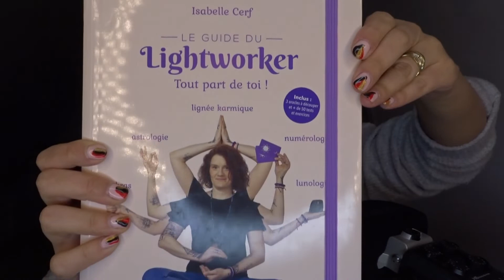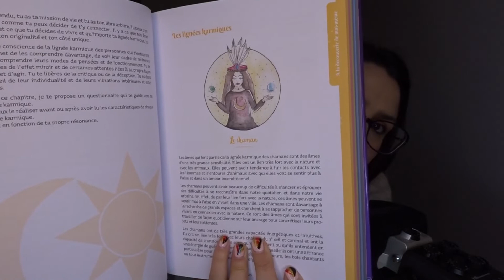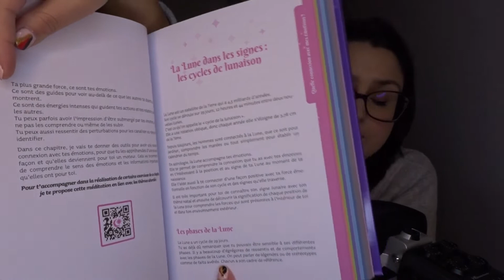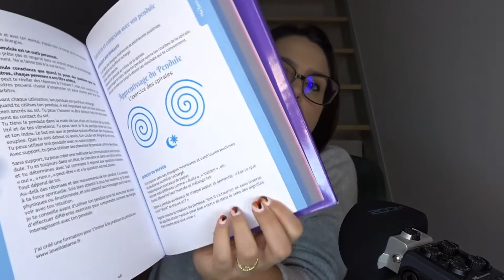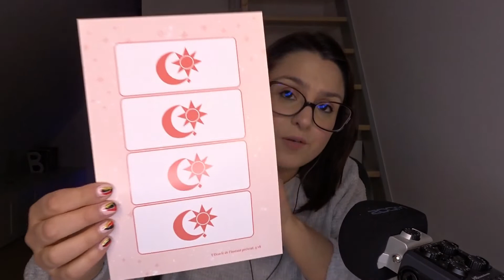ASMR FR 🔮 Le Guide du Lightworker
Happy sunday !

Aujourd'hui, je vous parle du Guide du Lightworker !
Une pépite de @lesoraclesdisa  🤍

Let's chill et bonne détente 🎧

Cocoon